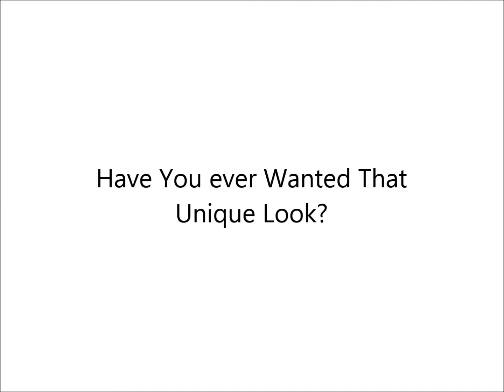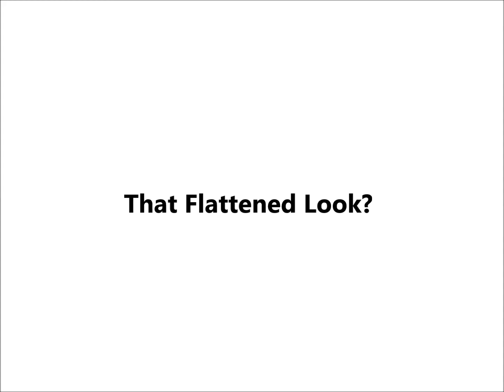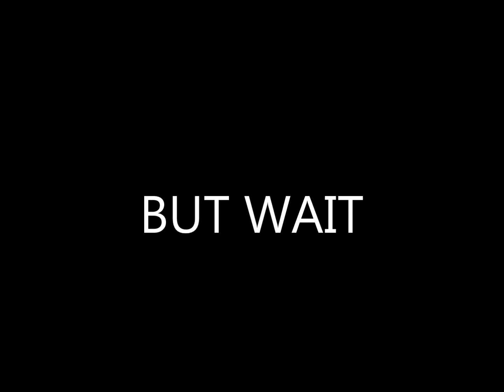5 Fidget Spinner DIYS || Fidget Spinner Parody *NOT CLICKBAIT*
Ever wanted to customize your fidget spinner? Well now you can! Just Follow these short steps.

_~Camera Used~_